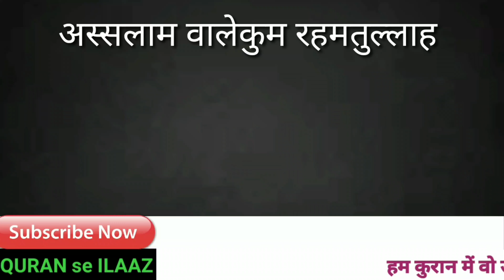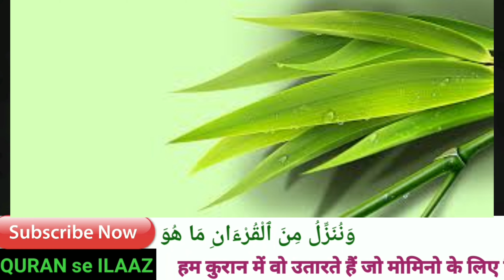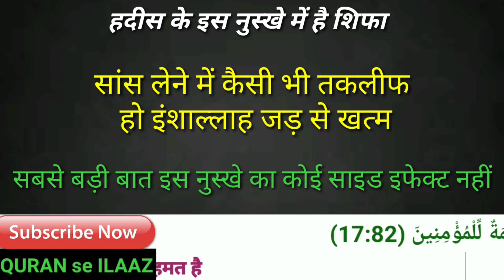सांस लेने में तकलीफ है तो 1 सप्ताह में हमेशा हमेशा के लिए खत्म करें | Breath problem treatment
Breath problem treat
Saans lene m dikkat ko door kare
Saans lene m problem h to aajmaye nuskha

Quran se ilaj